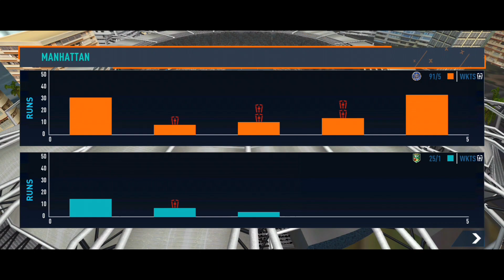INDIA VS Australia T20_20 WIN TO India